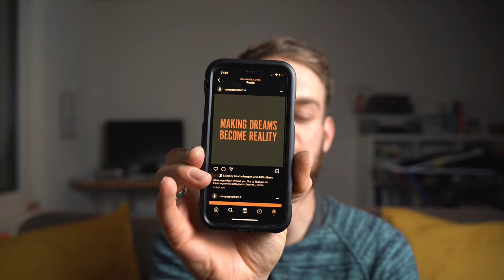New 2022 Campagnolo Group Set?!